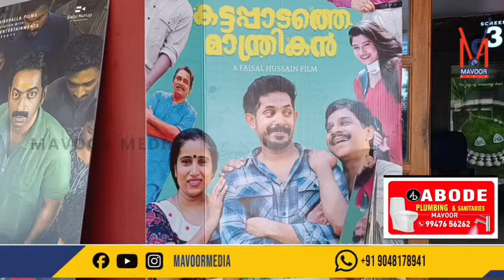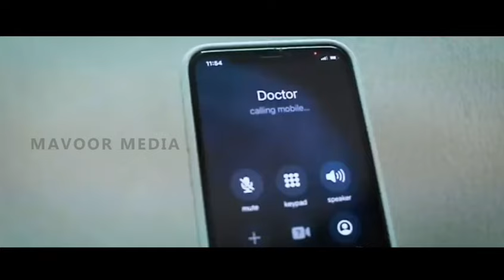മലയാള സിനിമ മാറ്റം കട്ടപ്പാടത്തെ മാന്ത്രികൻ..